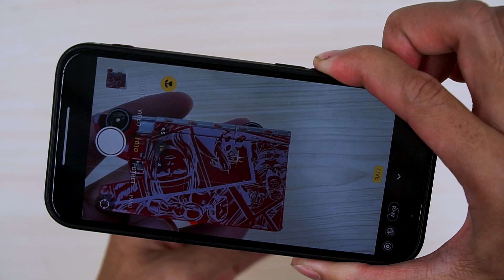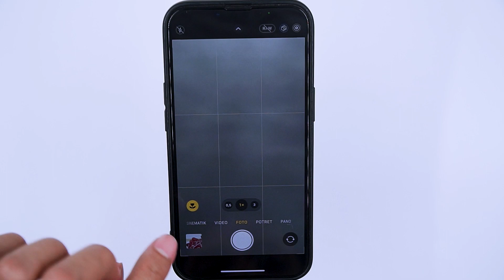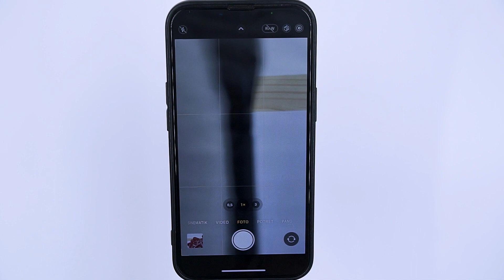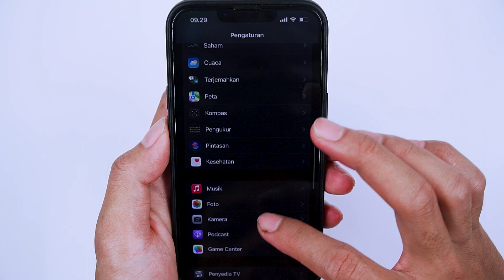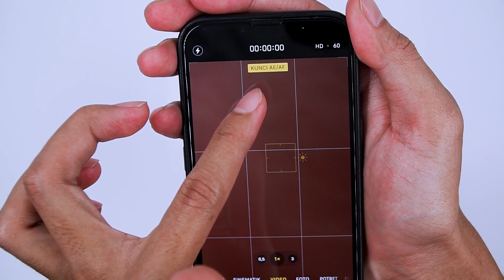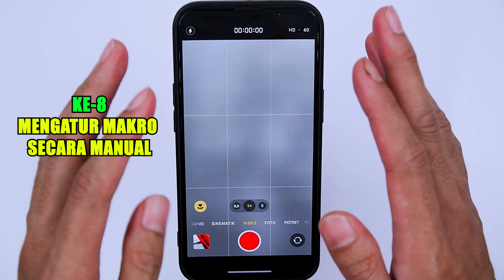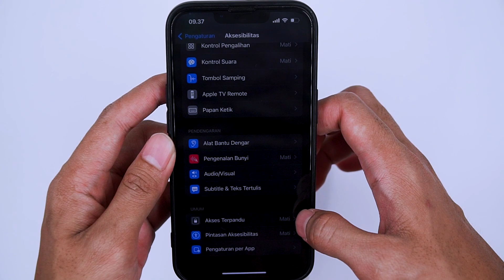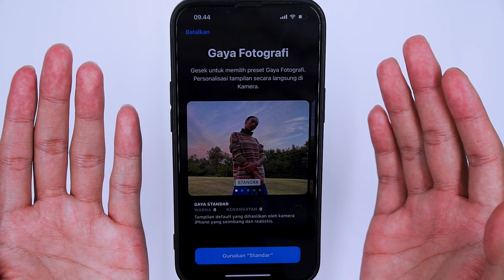10 Fitur Tersembunyi Kamera iPhone Wajib Buat YouTubers TikTokers Selebgram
Video "10 Fitur Tersembunyi Kamera iPhone Wajib Buat YouTubers TikTokers Selebgram" berisi sepuluh fitur kamera tersembunyi pada iPhone yang sangat berguna bagi pengguna yang aktif di media sosial seperti YouTubers, TikTokers, dan Selebgram.